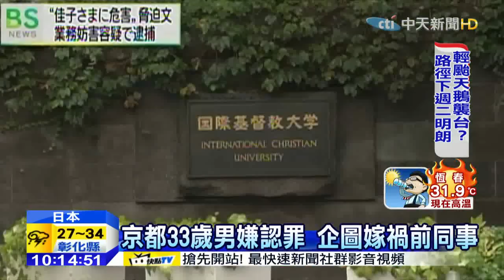20150815中天新聞 恐嚇日皇室佳子公主 33歲男子遭逮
日本皇室第一美女佳子公主，驚傳6月遭到恐嚇，消息今天才曝光，一名男子把恐嚇信寄到佳子公主就讀的大學，信中揚言要對她不利，而男子在今天14號下午，已經被日本警方逮捕。